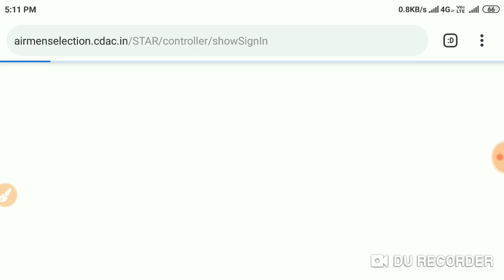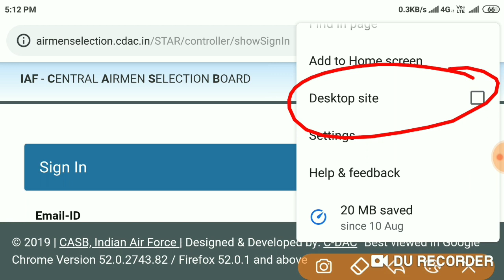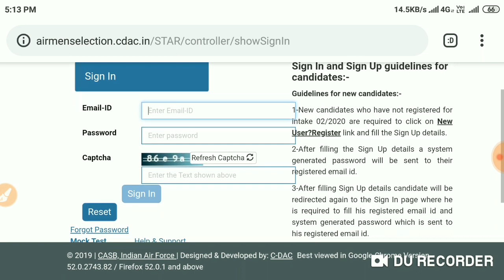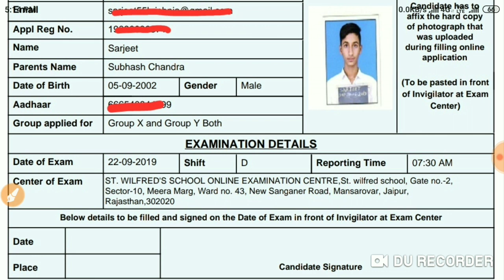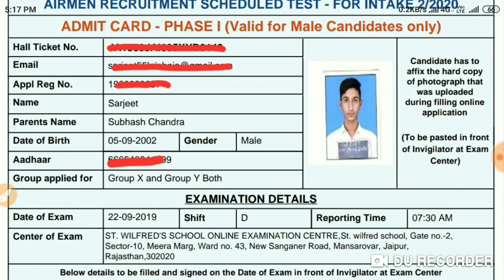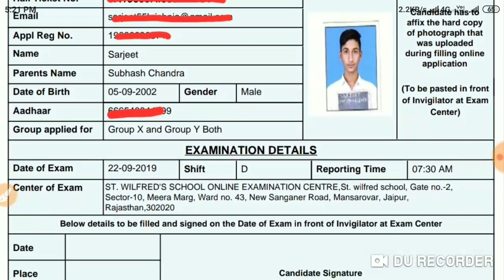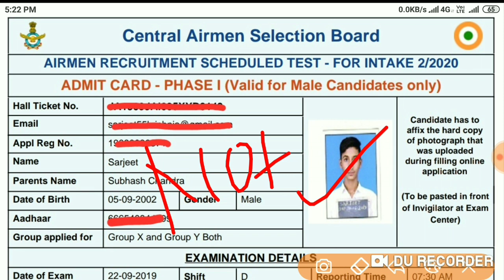Indian Air Force X Y Group Admit Card आ गया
Hello Candidates.
Welcome To"Gyan Jyoti Ashish Tutorial"